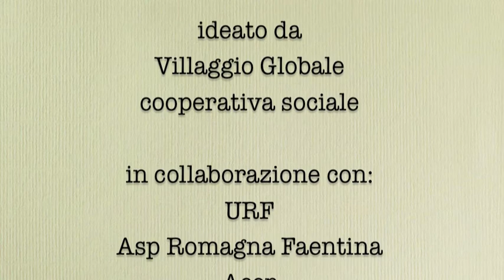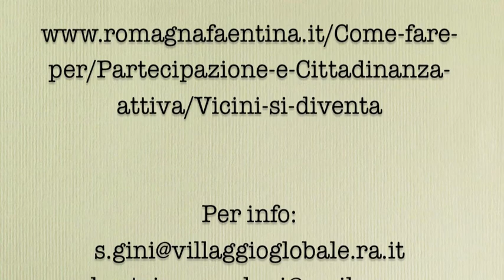Vicini Si Diventa - intro per operatori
Vicini Si Diventa è un percorso partecipativo ideato dall'Unione della Romagna Faentina in collaborazione con ACER Ravenna, ASP Romagna Faentina, Associazione Prometeo, facilitato da Villaggio Globale Coop.Sociale e sostenuto dalla Legge Regionale 15/2018 dell'Emilia Romagna